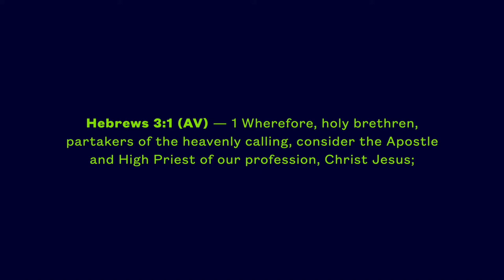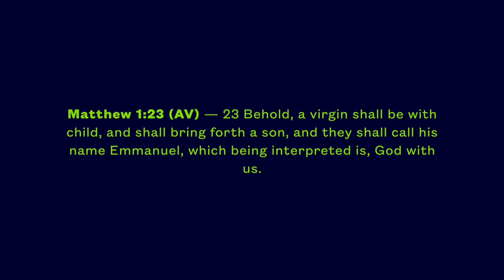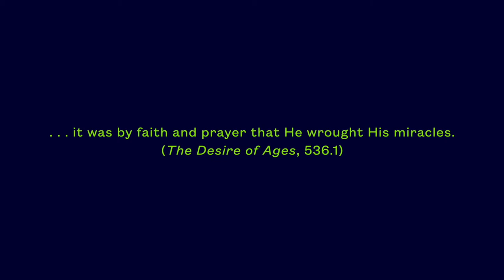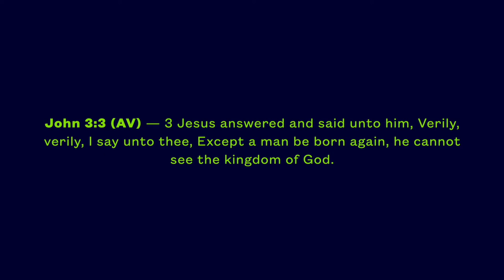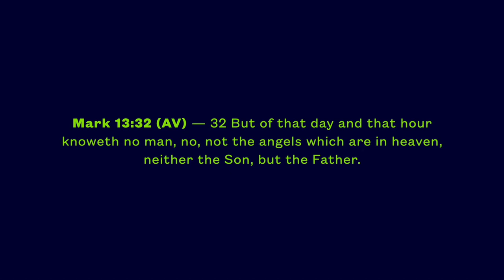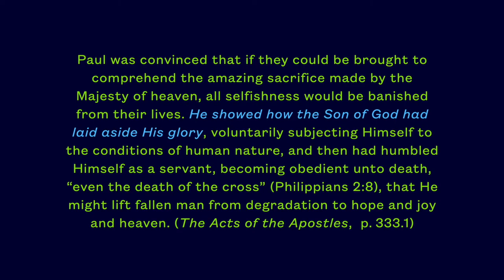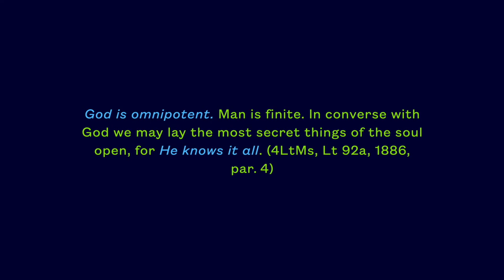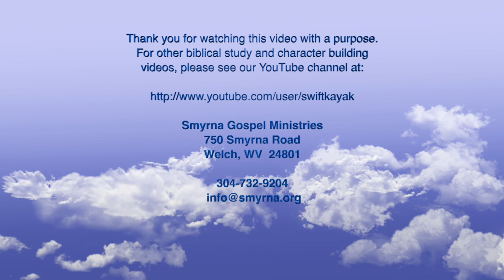The Apostle and High Priest of our Profession: Jesus Christ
This two-part presentation begins with Jesus Christ as the divine apostle send from God who now ministers for us as our great high priest. The second part (49:15) is the "Unified Theory" which presents a harmonious way to understand the various inspired statements on the divinity of Christ.